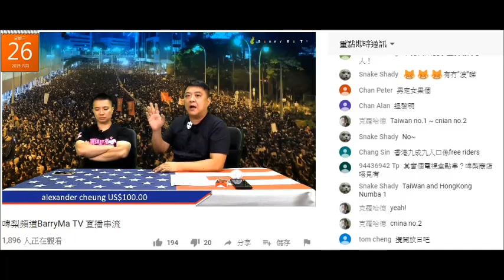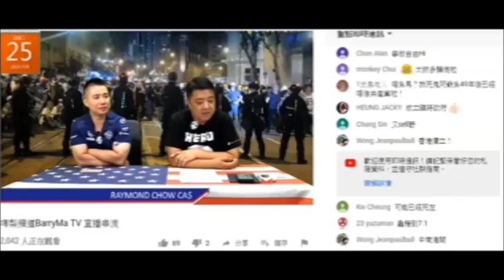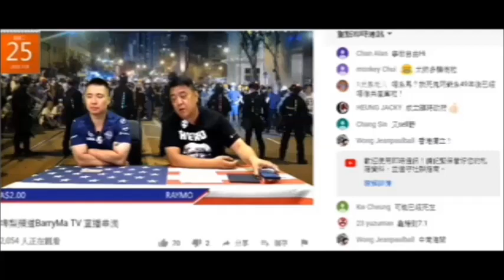20190626 啤梨晚報撚屌馬健賢賣仆街沈四海走私瞞稅違禁品虎骨酒鳩吹啲貨無擺鳩台，又吹有30支係第二度，又吹送咗180上鳩台賣剩10幾支。呃腦殘